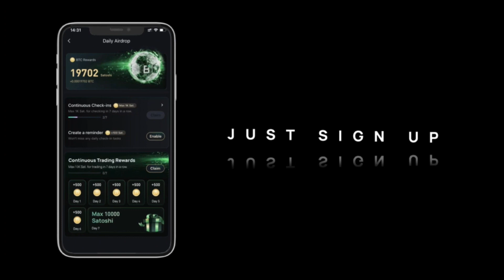Vitalik in Kyiv just before Ethereum Merge? Crypto support for Ukraine🇺🇦 Dmitry Buterin interview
The Ethereum mainnet will soon shift from a Proof of Work to a Proof of Stake consensus mechanism in an upgrade called The Merge. The Merge is part of a series of major Ethereum ecosystem upgrades, which also include The Surge, The Verge, The Purge, and The Splurge. The goal of these upgrades is to make Ethereum more scalable and energy efficient. The Merge will combine the Ethereum mainnet with the Proof of Stake Beacon Chain and is expected to happen in September 2022.